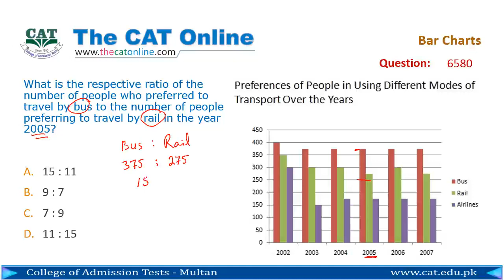Bar Charts 6580